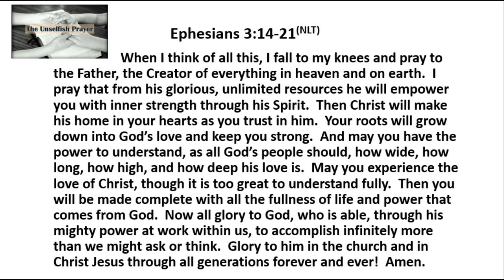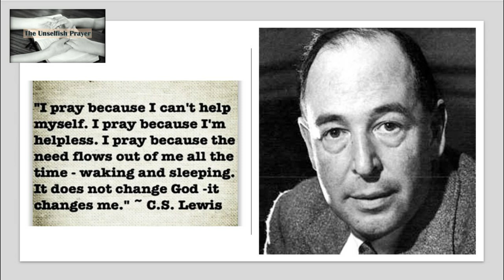1 7 20 The Unselfish Prayer